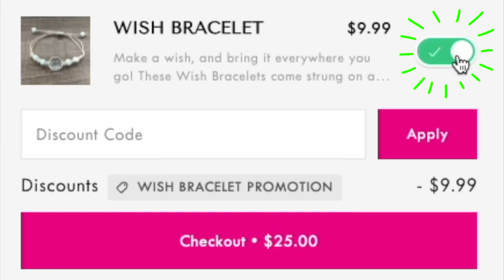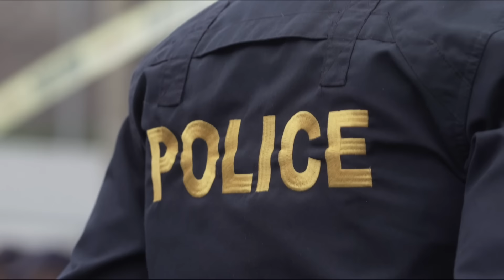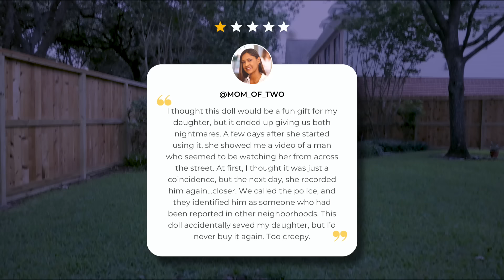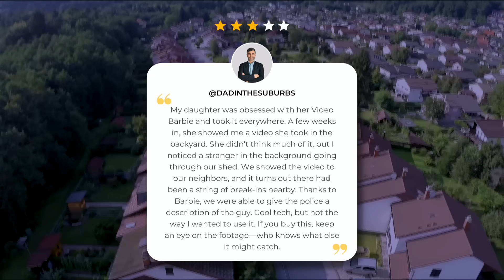The Time That 'Video Barbie' Captured A Crime...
In today's video we're talking about the Barbie Video Doll and a time that she recorded something she wasn't supposed to...

Jessii Vee
210 Broadway, Unit # 105
Orangeville, Ontario
Canada
L9W 5G4